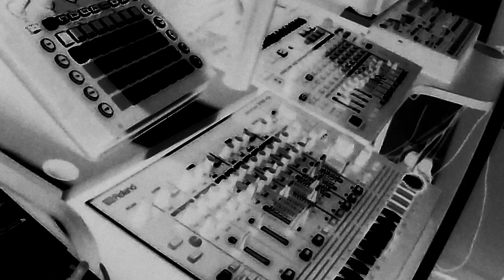Electro Synth Jam - Live DAW-less - TB-03, TR8, CIRCUIT, JX-03, ANALOG 4, MX-1, EA-1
I decided to upload this jam from back in January 2019. I was just going through some some of my recordings left on the camera, and forgot about this one. I originally didn't like it, but now I don't mind it so much. Anyway, I am uploading just so I can keep it.

This is actually a different version - I had a couple of takes when I recorded this, and I realise I originally uploaded the lesser of the two... so I am replacing with this one - which I also did some basic post EQ and compression to improve the sound quality a bit.

In this jam:
Roland TR-8
Roland TB-03
Roland JX-03
Roland MX-1
Elektron Analog Four
Korg Electribe EA-1
Novation Circuit